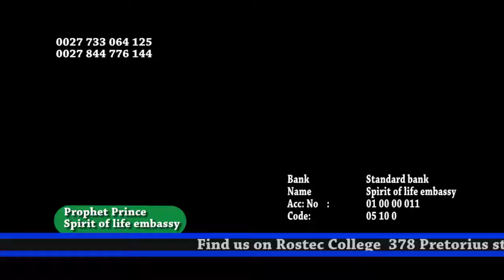Prophet Prince Adjei "Prophecy Healing @ Deliverance" Part 4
Spirit Of Life Embassy